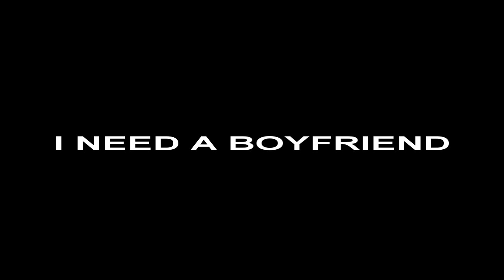KEHT FT. LIL D- I NEED A BOYFRIEND (made in Liberia, West Africa, 2010)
video producer:   Chris Massaquoi Jr aka ChrissieBoy
company: SP Entertainment